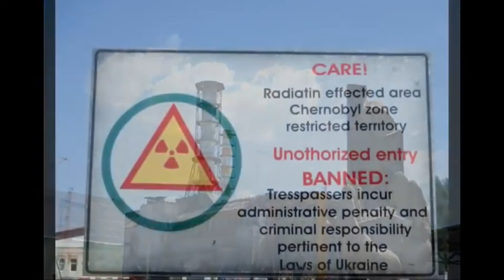LUGARES EXTREMOS PARA ONDE AS PESSOAS VIAJAM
Viajar é de fato uma das maiores  e mais espetaculares aventuras que o ser humano pode realizar. Mas existem pessoas que não se  satisfazem em conhecer belos lugares. Viagem para elas precisa ser uma aventura extrema, radical e cheia de adrenalina.
INDICAMOS ALGUNS VÍDEOS